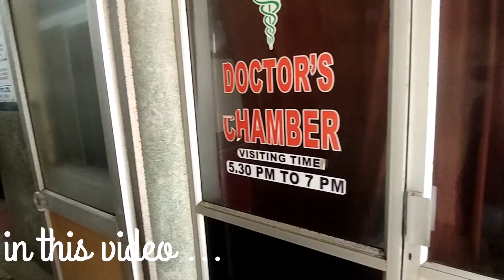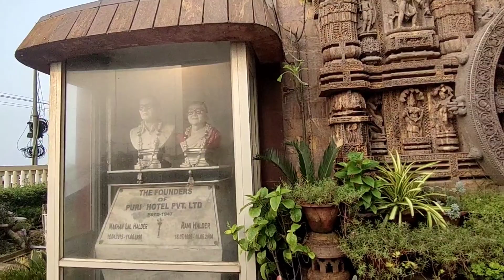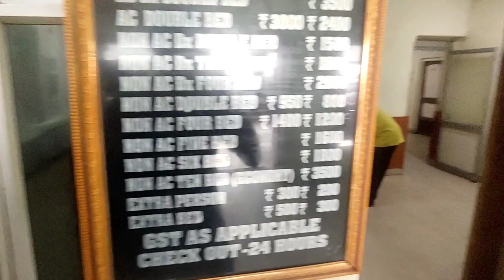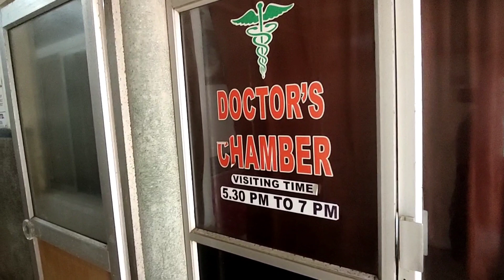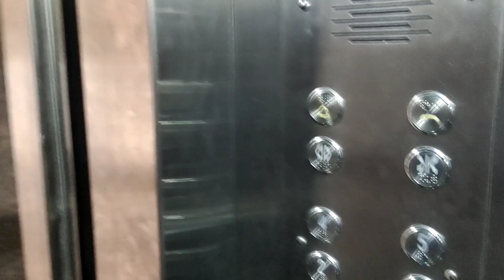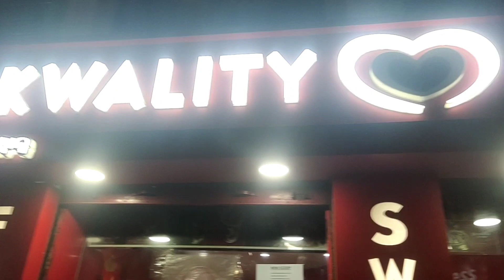Puri Tour 2023 | Best Sea Facing Hotels in Puri | Hotel Puri | Puri Sea Beach🏖️🌅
Puri Hotel :-

Puri Hotel is right on Puri sea beach, the tallest building in puri sea beach, 1 km from Lord Jagannath Temple, 2 km from Railway Station & 60 km from Bhubaneswar Airport. Excellent location on the Puri sea beach, with most of the rooms having a private balcony facing the sea and provides a perfect visual treat of the Puri beach. They have Deluxe A/C and Non A/C rooms with Facilities like 24 hour room service, Multi-cuisine restaurant, Automatic lifts, Car parking space, Music channel in every room, Cable TV, Library, Safe deposit locker, Railway & Air Ticket confirmation, Doctor chamber, Telephone, Travel Desk, Tour bookings etc.

Puri Hotel Swargadwar
Puri Hotel near Sea Beach
Puri Hotel booking
Puri Hotel booking price list